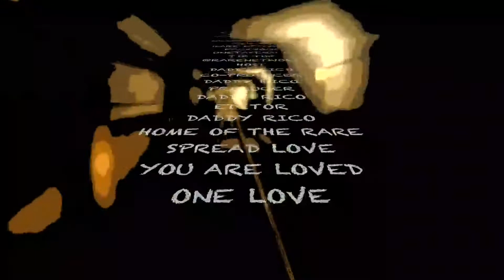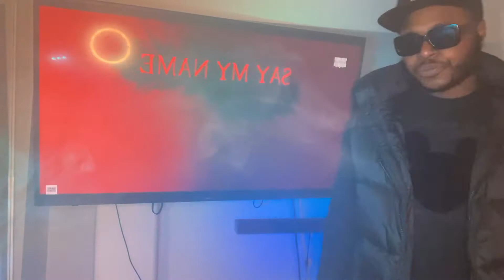*AMERICAN REACTION* INDIAN/HINDU DRILL KR$NA - SAY MY NAME | HINDI VERSION | KALAMKAAR #314